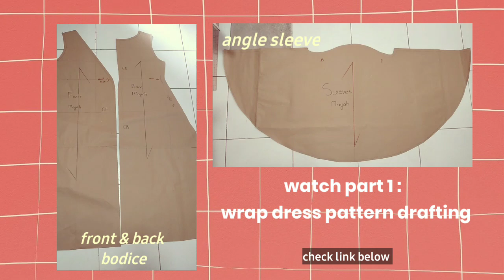🧵 Pt 2 Making My Client's Wedding Wrap Dress × How to Make a Dress × Sewing Tutorial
🧵 Pt 2 Sewing My Client's Wedding Wrap Dress × Sewing Tutorial × Wrap Dress Sewing Tutorial

Part 1

timestamps :

0:00 Intro
0:31
1:19
2:25
3:22
4:04
5:06
5:56